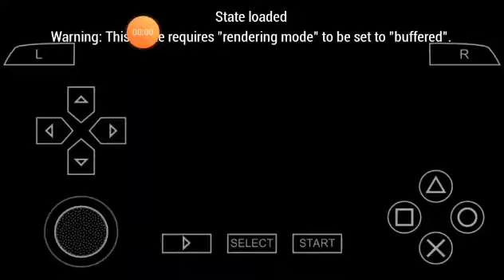GOD OF WAR: CHAINS OF OLYMPUS WALKTHROUGH - PART18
Gow gameplay
Beyblade link👇go and check it out